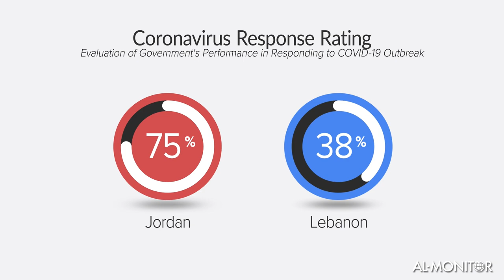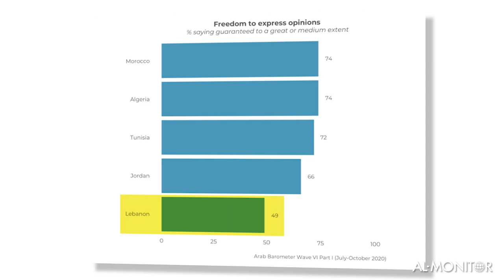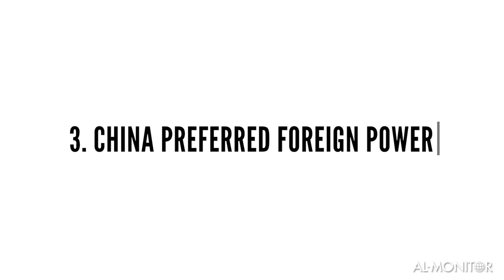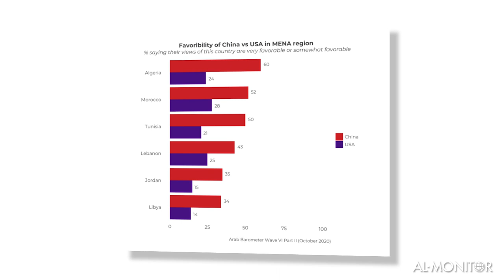Arab Barometer highlights by Al-Monitor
The Arab Barometer, a research network that gathers data from the Middle East and North Africa, released a new wave of studies last month. Here are a few of the survey’s findings.